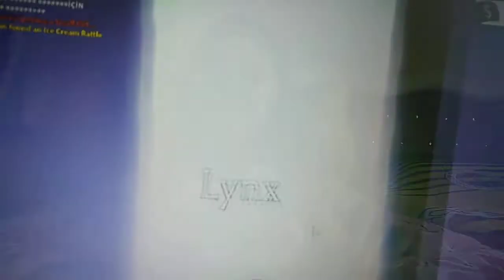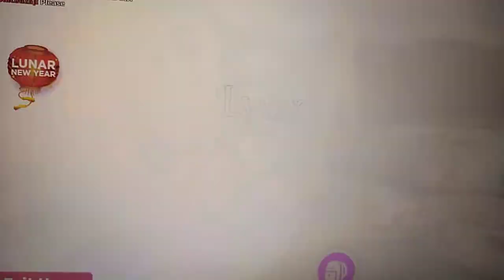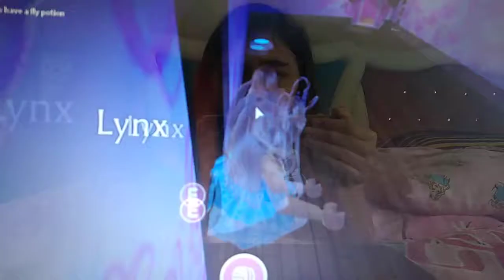Buz kız❄️ aslana baktı 🦁ama insan 😱olmak istiyor